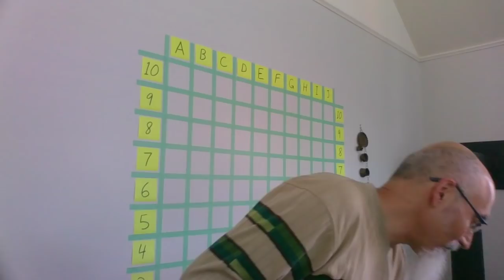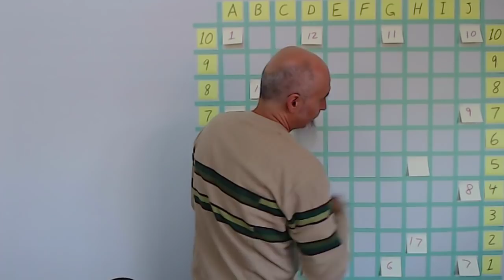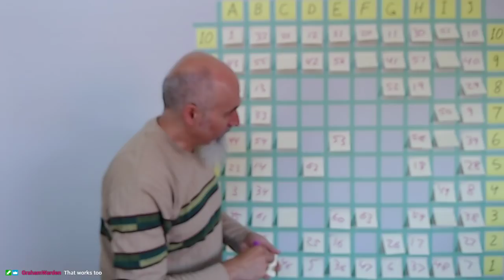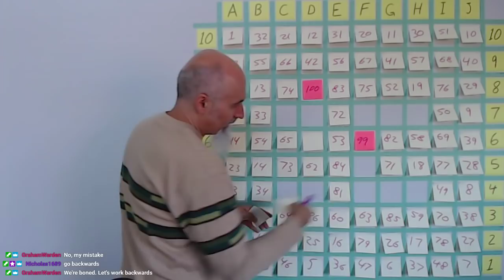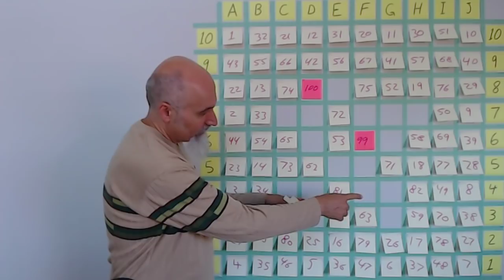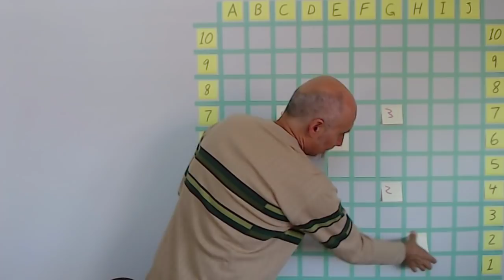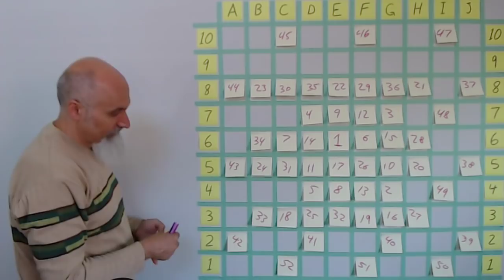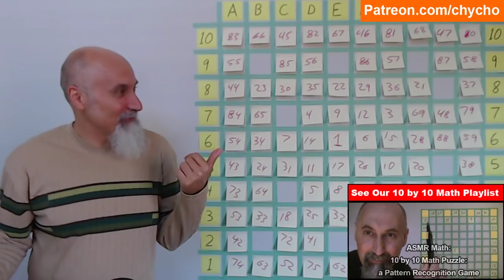ASMR Math: Playing Our 10 by 10 Math Puzzle, Rules (16:04), Game #1 (20:50), Game #2 (1:22:10)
▶️ As well as Cryptocurrencies:
Bitcoin (BTC): 1Peam3sbV9EGAHr8mwUvrxrX8kToDz7eTE
Bitcoin Cash (BCH): 18KjJ4frBPkXcUrL2Fuesd7CFdvCY4q9wi
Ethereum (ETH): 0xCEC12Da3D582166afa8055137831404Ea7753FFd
Ethereum Classic (ETC): 0x348E8b9C0e7d71c32fB2a70DcABCB890b979441c
Litecoin (LTC): LLak2kfmtqoiQ5X4zhdFpwMvkDNPa4UhGA
Dash (DSH): XmHxibwbUW9MRu2b1oHSrL951yoMU6XPEN
ZCash (ZEC): t1S6G8gqmt6rWjh3XAyAkRLZSm9Fro93kAd
Doge (DOGE): D83vU3XP1SLogT5eC7tNNNVzw4fiRMFhog

Peace.

chycho

ARTICLE: Rules of the Game: "An Exercise for the Mind: a 10 by 10 Math Puzzle: a Pattern Recognition Game: Meditation on an Open Maze"

PLAYLIST: "10 by 10 Grid and Multiplication Table, plus a Math Puzzle, a Pattern Recognition Game (Includes Live Streams)"

Bitcoin (BTC): 1Peam3sbV9EGAHr8mwUvrxrX8kToDz7eTE
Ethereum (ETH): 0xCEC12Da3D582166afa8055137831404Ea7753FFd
Litecoin (LTC): LLak2kfmtqoiQ5X4zhdFpwMvkDNPa4UhGA
Dash (DSH): XmHxibwbUW9MRu2b1oHSrL951yoMU6XPEN
ZCash (ZEC): t1S6G8gqmt6rWjh3XAyAkRLZSm9Fro93kAd
Doge (DOGE): D83vU3XP1SLogT5eC7tNNNVzw4fiRMFhog

Peace.

chycho

***ONLINE PRESENCE

10 by 10 Grid and Multiplication Table, plus a Math Puzzle, a Pattern Recognition Game (Includes Live Streams)

Peace,

chycho